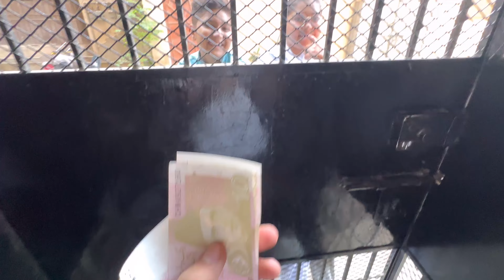Eid mubarak Ap Subko Bilkol Eidi Nahe mili BABAR SHEIKH VLOG